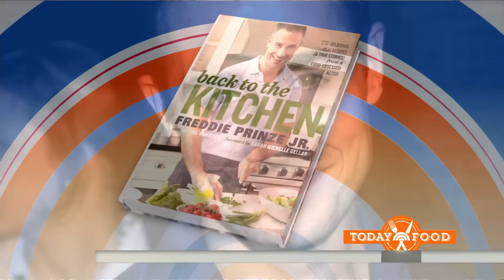Make Freddie Prinze Jr.’s Chicken Dish Topped With Beer | TODAY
The charming Freddie Prinze Jr. is out with his first cookbook “Back To The Kitchen,” and he whips up chicken with lemon, lime, orange and Mexican beer!